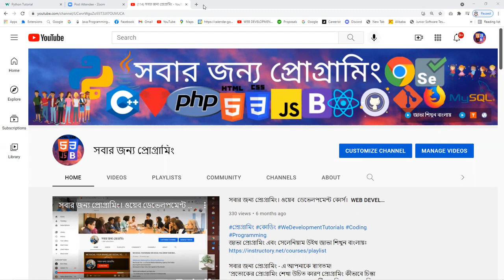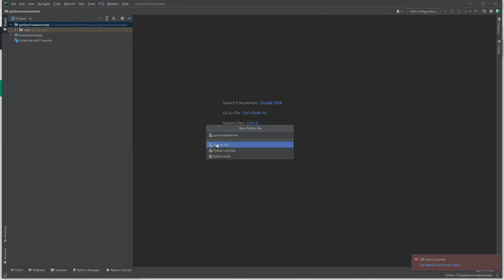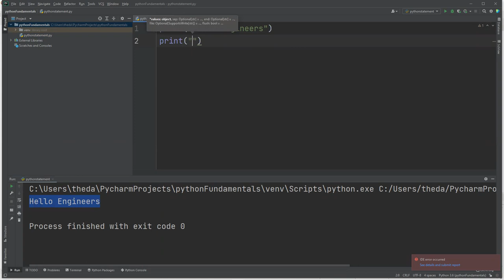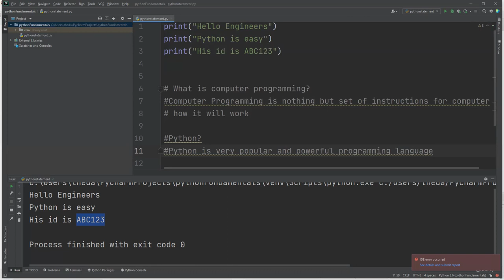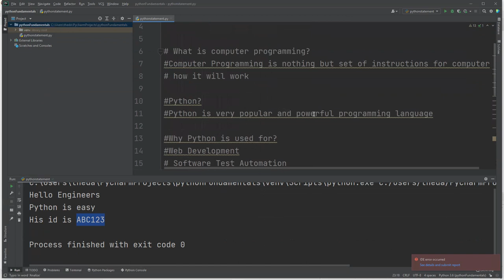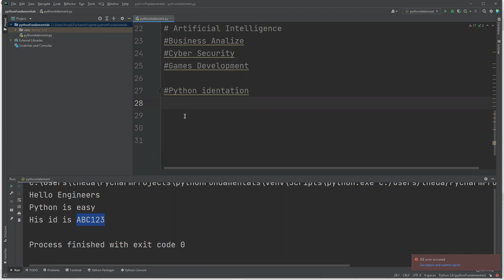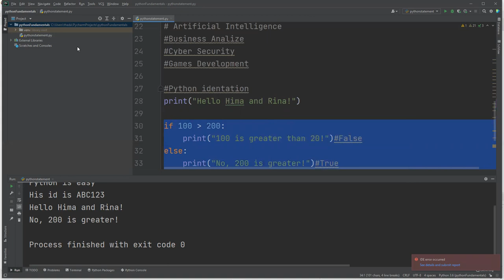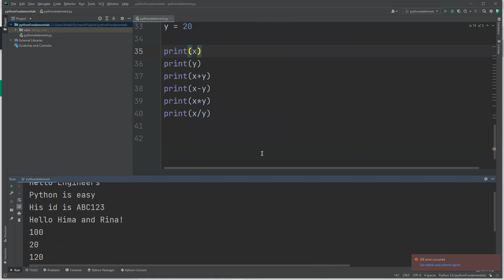PYTHON TUTORIALS FOR BEGINNERS|PYTHON PROGRAMMING|PRACTICE-001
RECOMMENDED LAPTOPS FOR CODING:
1. Laptop MacOS
2. Windows laptops

1. Web Design with HTML, CSS, JavaScript and jQuery
2. Learning PHP, MySQL & JavaScript With jQuery, CSS & HTML5
3. Django for Professionals
4. MEAN Stack
5. MERN Stack
6. Ruby on Rails

Books on Coding Interview:
1. Cracking the Coding Interview
2. Introduction to Algorithms

ECOMENDATIONS FOR YOUTUBERS:
1. Camera for shooting videos
2. Camera Tripod
3. BLUE:

FASHION & STYLES:
1. Wedding rings
2. Ruby diamond rings
3. Hand bags, purses for women

সাথে থাকুন।

Welcome!

# You'll learn:
                                            - Web Automation